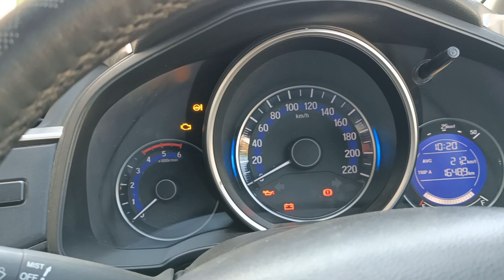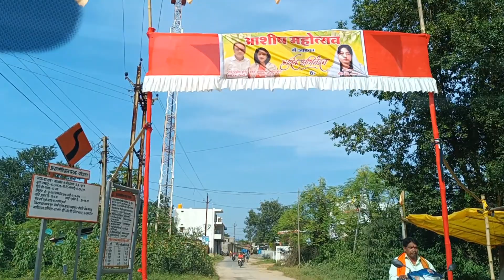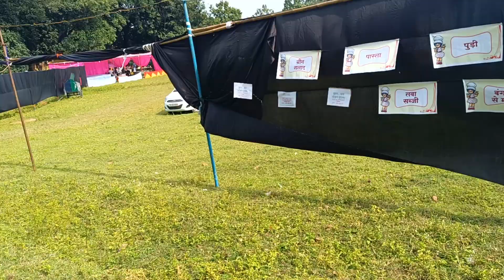Hum Chale Kansabel || आशीष महोत्सव 2022 || Jashpur to Kansabel || Travel Vlog